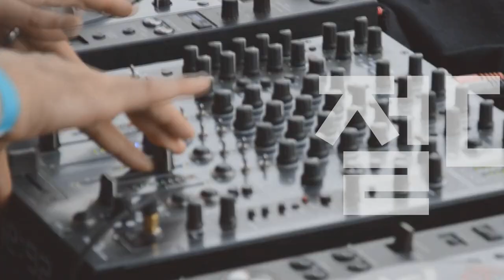[Players Guide 458회] Fender Custom Shop VS USA Yngwie Malmsteen Signature Stratocaster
Fender Custom Shop Custom Artist Yngwie Malmsteen Signature Stratocaster [SN.R126144]